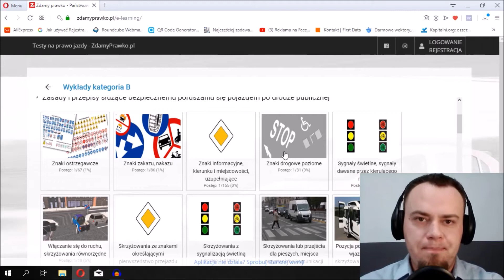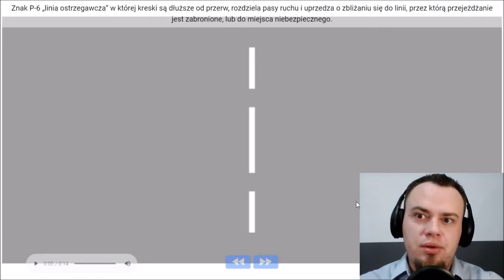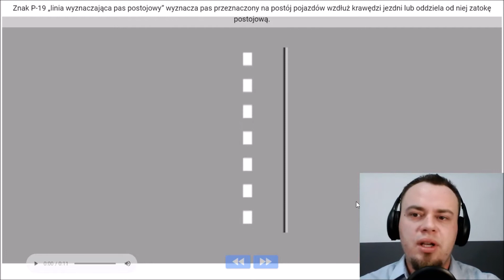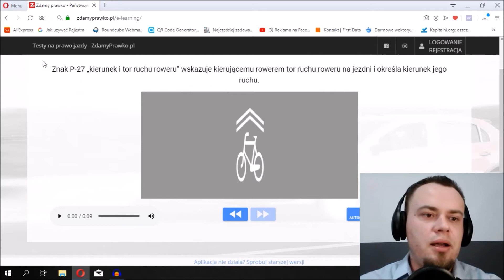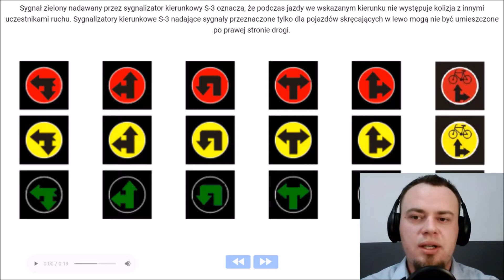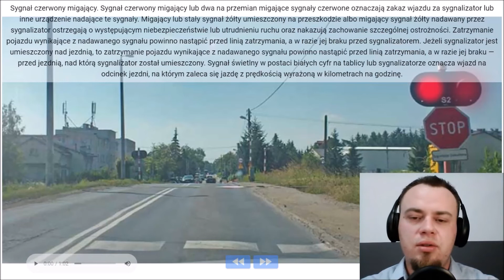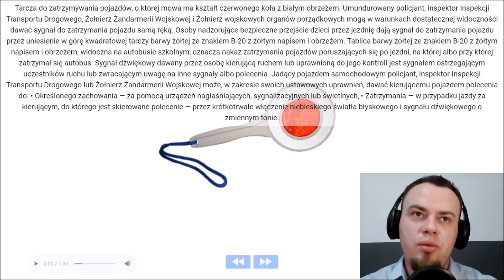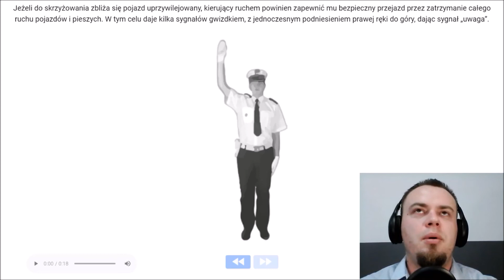Teoria w domu wykład online #7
Lekcja 7. ZNAKI POZIOME, SYGNALIZACJE ŚWIETLNE I SYGNAŁY PODAWANE PRZEZ OSOBY KIERUJĄCE RUCHEM